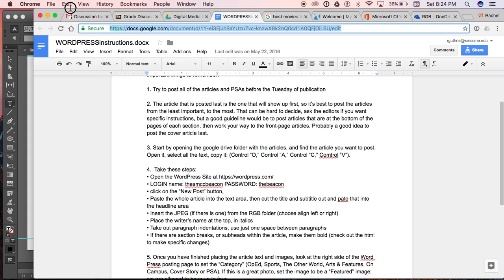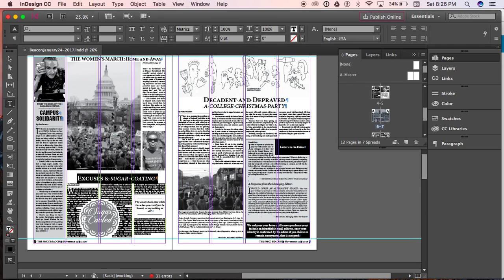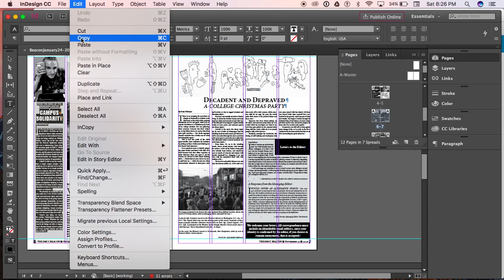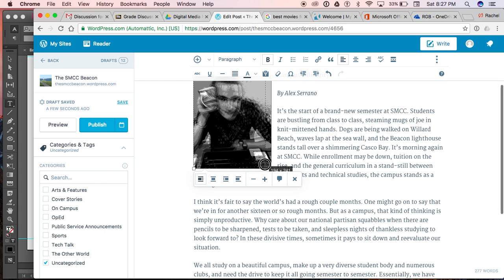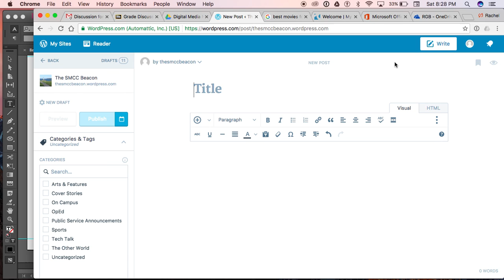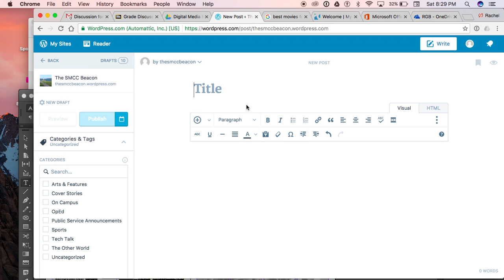Posting to WordPress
This is the way that we post articles to the Wordpress site.